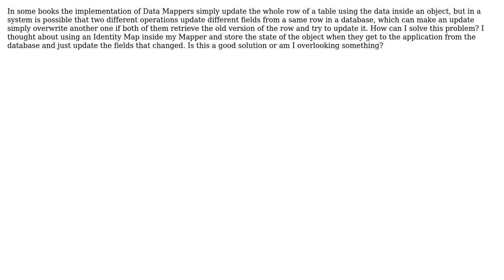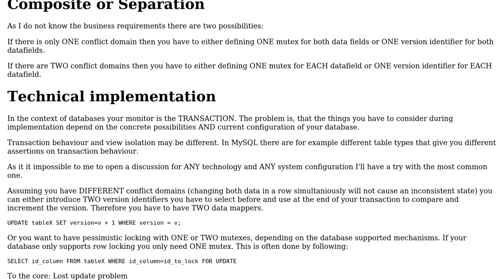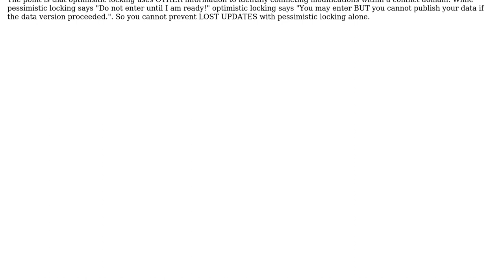Software Engineering: How to prevent "updating" unchanged date using Data Mappers? (2 Solutions!!)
Software Engineering: How to prevent "updating" unchanged date using Data Mappers?

With thanks & praise to God, and with thanks to the many people who have made this project possible! | Content (except music & images) licensed under CC BY-SA | Music | Images & others | With thanks to user oopexpert user Lucas Piske user 3ronco and the Stack Exchange Network Trademarks are property of their respective owners. You are responsible for your own actions.